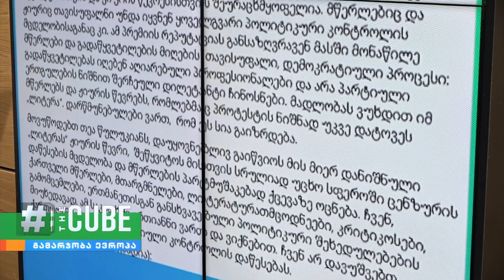პრემია „ლიტერას“ ავტორები და ჟიურის წევრები ტოვებენ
თავდაპირველად კონკურსი  პროტესტის ნიშნად კულტურის მინისტრის თეა წულუკიანის გამო 4-მა კონკურსანტმა დატოვა, ხოლო მას შემდეგ, რაც გაირკვა, რომ ჟიურის ერთ წევრს სამინისტრო ნიშნავდა, უკვე ბევრმა ავტორმა გადაწყვიტა ნაშრომების კონკურსიდან მოხსნა.